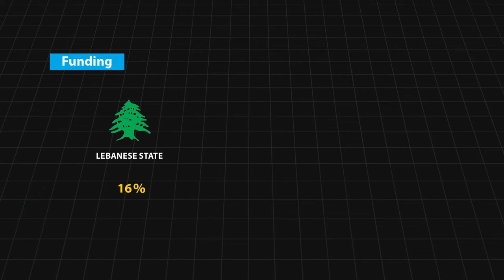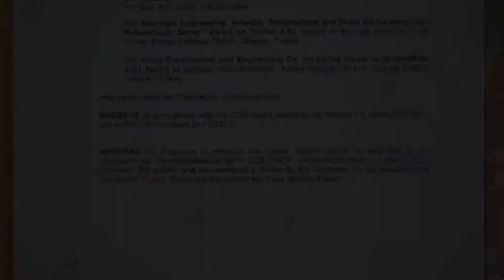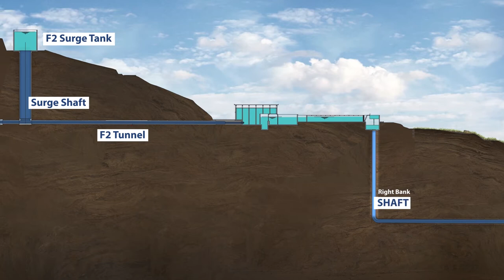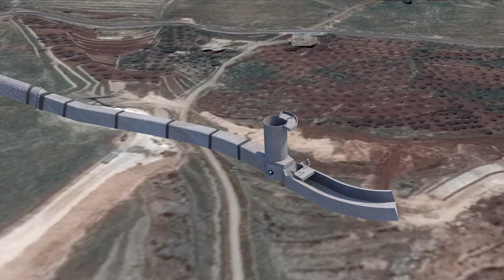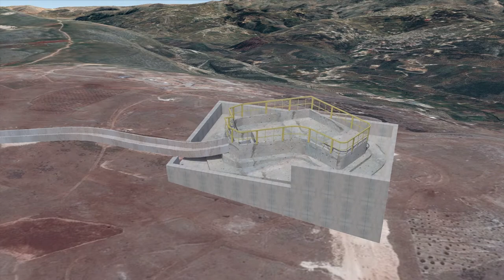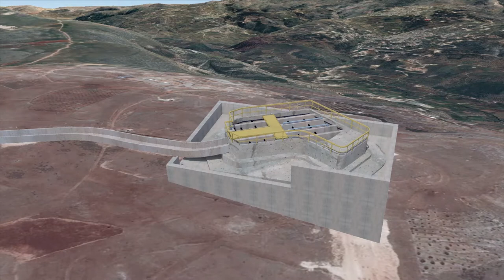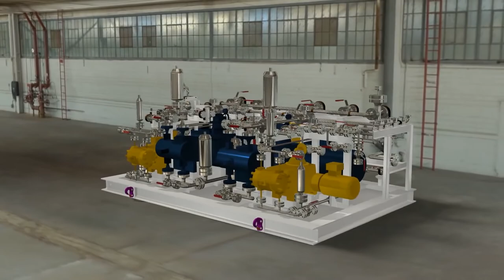The Dream Project Documentary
| المشروع الحلم
 a huge Water storage and conveyance infrastructure System Project in Lebanon, By Mohamad Abed Al Mohsen Al Kharafi & Sons | MAK
Film By Ali Dbouk
Script | Zeinab Sleem & Oussama Daaboul
Videography | Ahmad Kamareddine, Baker Habhab and Mahdi Sabouri
Narration | Robert Taylor
Editing & Gfx by Artifacts

2017